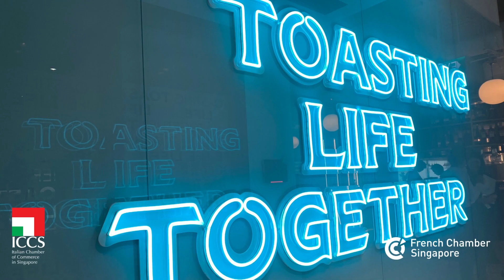Cross Chamber Luxury Networking Event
There was great energy at our 𝗖𝗿𝗼𝘀𝘀-𝗖𝗵𝗮𝗺𝗯𝗲𝗿 𝗟𝘂𝘅𝘂𝗿𝘆 𝗡𝗲𝘁𝘄𝗼𝗿𝗸𝗶𝗻𝗴 𝗘𝘃𝗲𝗻𝘁 co-organised by The Italian Chamber of Commerce in Singapore and French Chamber of Commerce in Singapore.

Federica Levato, Partner of Bain & Company, presented the 𝗕𝗮𝗶𝗻-𝗔𝗹𝘁𝗮𝗴𝗮𝗺𝗺𝗮 luxury research. The report provided great insights and inputs on how the sector should increase resilience to the recession after the robust growth in the past year.
The presentation was followed by a cocktail reception, a great opportunity for the professionals involved in the luxury goods and retail industry to meet and discuss common topics.

A warm thank you to everyone who attended the event and to our partners Bain & Company and Campari Group.